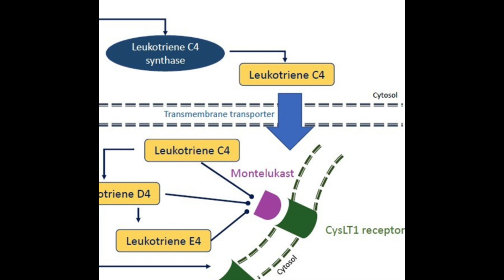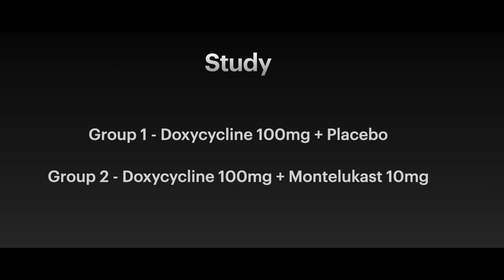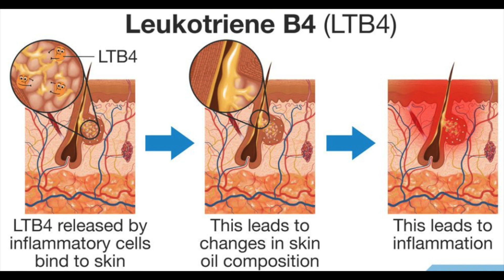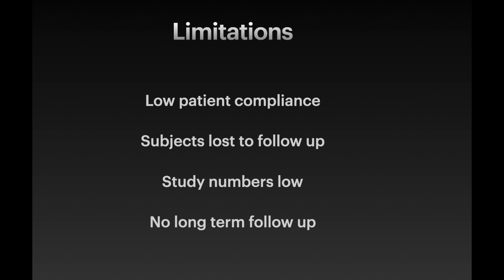Montelukast - a novel treatment for acne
Acne is a chronic inflammatory condition that affects not only teenagers but also adults. A variety of treatments are effective including antibiotics and retinoids. in some, when the condition fails to respond to conventional medications, other options may need to be considered. Montelukast is usually used for asthma and eczema but double blind randomised studies have shown that it may be effective in acne too. This video looks at the evidence behind the use of montelukast for acne.